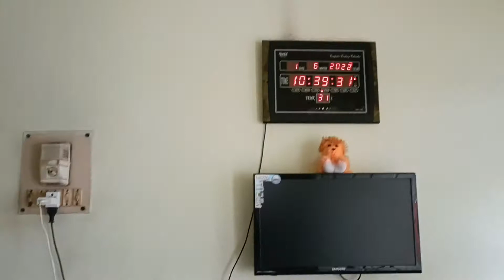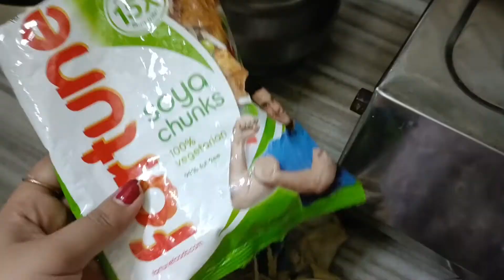ভাবতে পারিনি আর ফিরবে না... নতুনের জন্য অনেকটা...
আমি পিংকি তোমাদের ঘরের মেয়ে, চলে এলাম আমার ডেইলি লাইফ ব্লগ ভিডিও নিয়ে আশা করছি তোমাদের ভালো লাগবে তোমাদের সকলের কাছে অনুরোধ রইলো আমার পাশে থেকো আমাকে একটু সাপোর্ট করো..